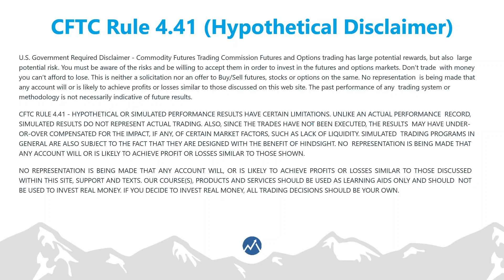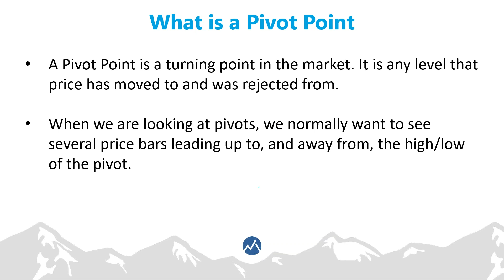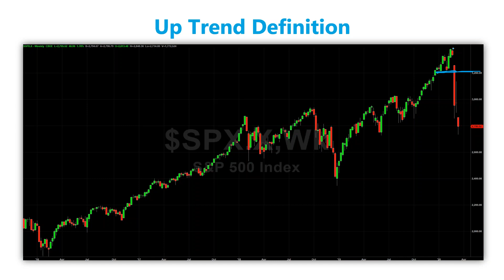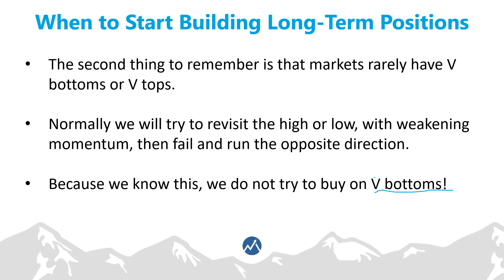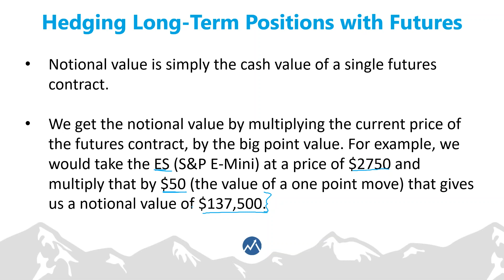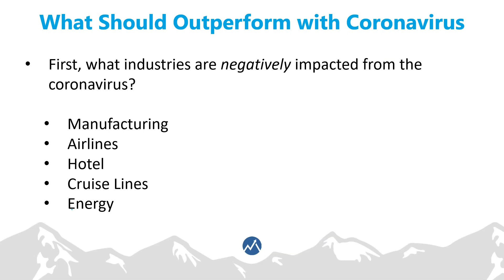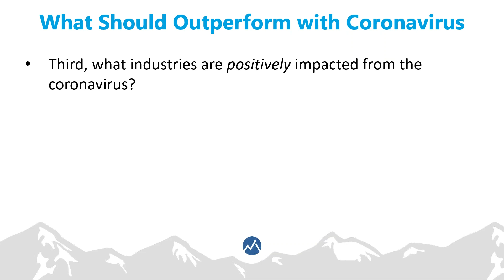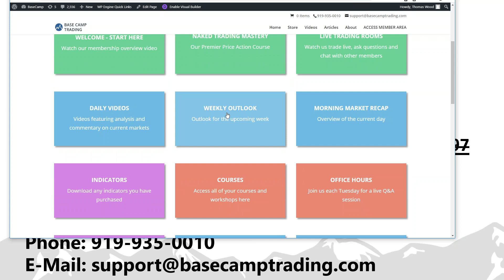Surviving and Thriving in a Bear Market - How to Hedge and What Markets to Trade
This webinar discusses different trading opportunities that show up in a bear market environment. We also talk about how to hedge long-term positions using futures contracts as well as the different stocks that are positively impacted by the coronavirus.